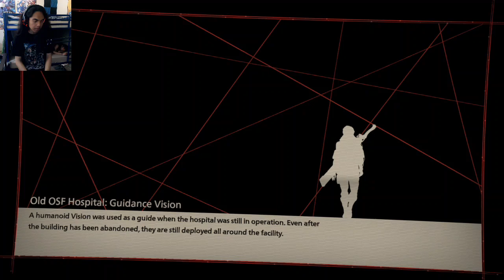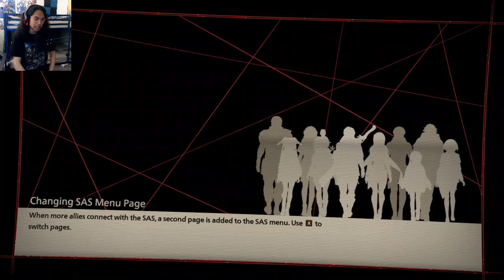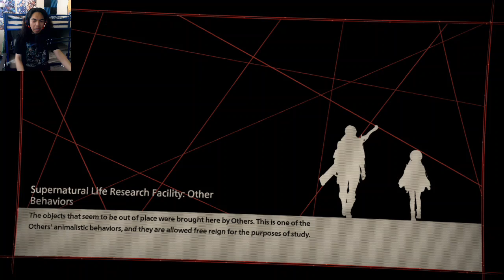Scarlet Nexus - Part 14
Kasane went back in time to get her Mother, who is also Yuito's Mother. She happens to have that BABE data they needed, so Kasane brought her back to the Present time line. What information does she has, that we need to know?

Brand - Shinobee
Processor - 4.0GHz